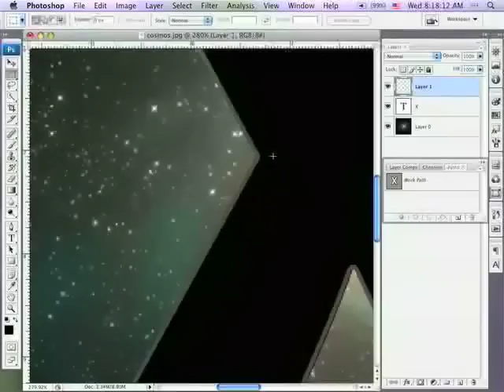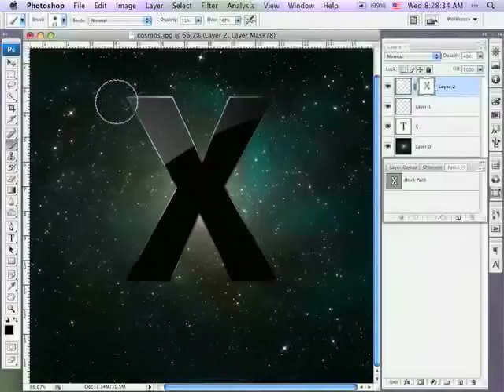Create the X in Leopard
Watch this video to see how to recreate the X of OSX Leopard.